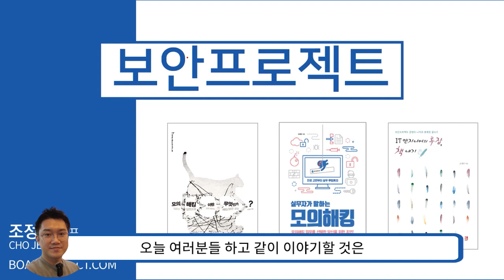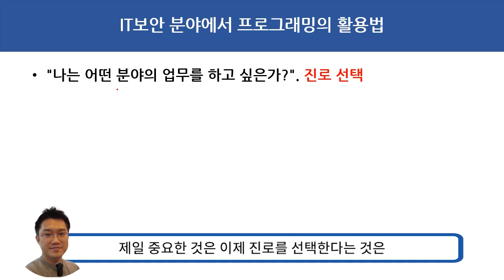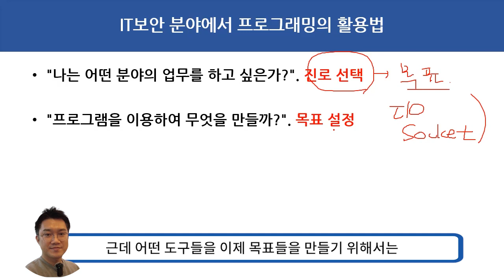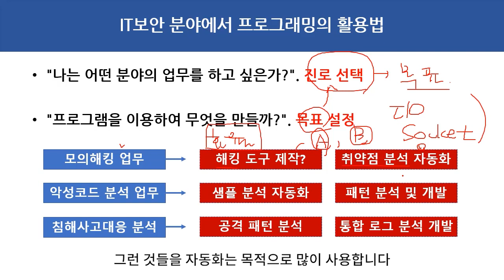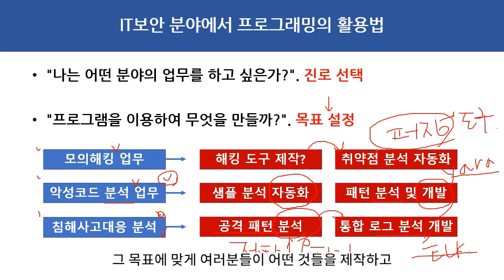IT보안 분야에서 프로그램 개발 활용법. 파이썬 프로그램을 적극 추천! (자막포함)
보안프로젝트 )에서 제공하는 IT보안 무료 강의입니다. " IT보안 분야에서 프로그래밍의 활용법. 파이썬 프로그램을 적극 추천!'